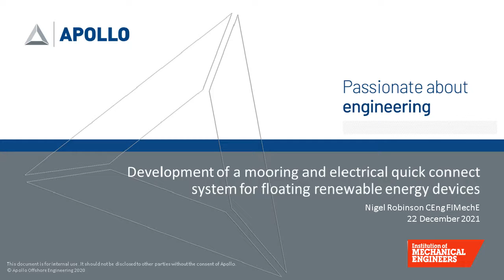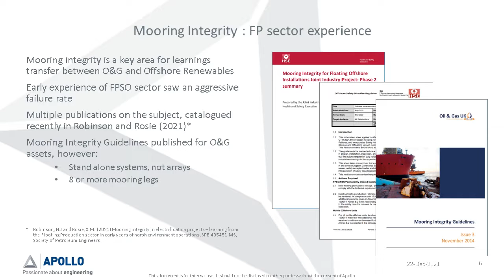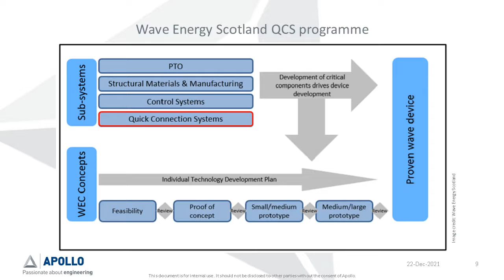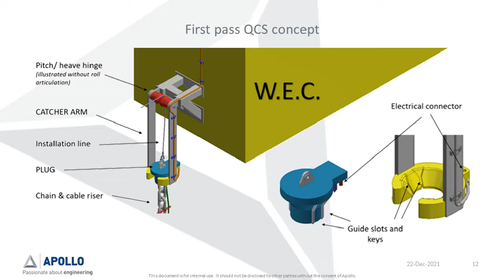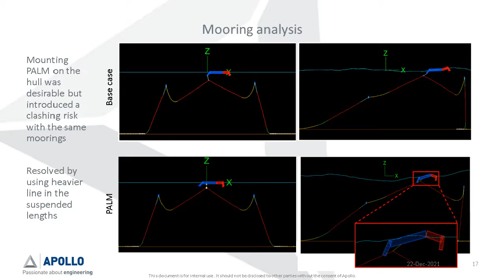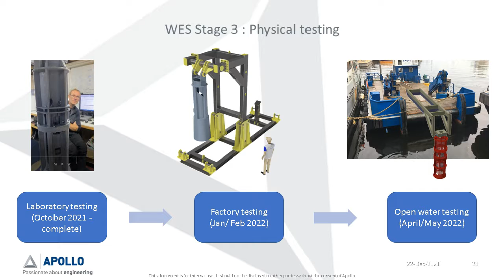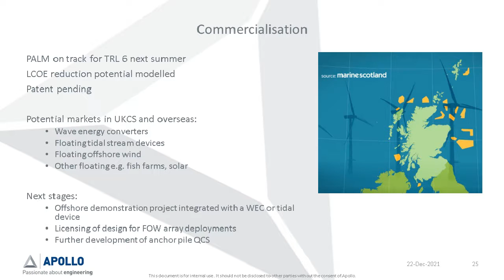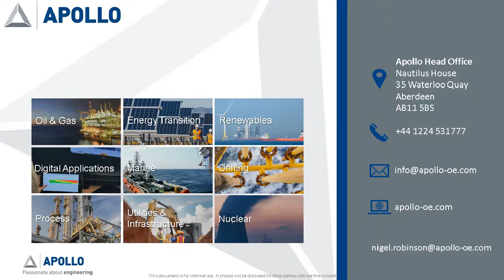Development of a Mooring and Electrical Quick Connect System for Floating Renewable Energy Devices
Floating wind, wave and tidal energy devices generally employ mooring systems to hold the device within its operational limits. At component level, much the same technology as is deployed in these systems as for oil and gas assets.

There has been much learning about the long-term integrity of oil and gas systems, however there are also critical differences that are specific to offshore renewables. For instance, the variety of hull forms, their deployment in arrays and the unusual loading regimes. So, while much of the technical know-how of FPSOs, FPUs and moored MODUs can be applied to their development, further thinking is required.

There is also a general drive to bring down cost of electricity production, part of which is the cost of installation and removal. Quick mooring and cable connection/ disconnection systems can save on installation vessel costs, while facilitating drydocking and maintenance. Through work for Wave Energy Scotland and the Offshore Wind Growth partnership, Apollo has been developing one such quick connection system (QCS).

The Apollo solution, known at ‘The PALM’ (Pull and Lock Marine) QCS incorporates learning on mooring integrity from Oil and Gas assets. The PALM has been through FEED level design and is now in a physical testing phase.

In this webinar, the author will review the evolution of the PALM to date, from a concept based on FPSO hawse pipes to its current form, outlining the potential cost saving and plans for the physical programme.

Nigel is Sustainable Energy Director in Apollo, a UK based engineering design consultancy. A chartered member of the IMechE since 1993, he has 30 years of professional experience, combining engineering projects with business leadership.